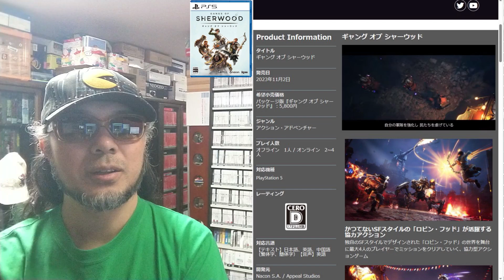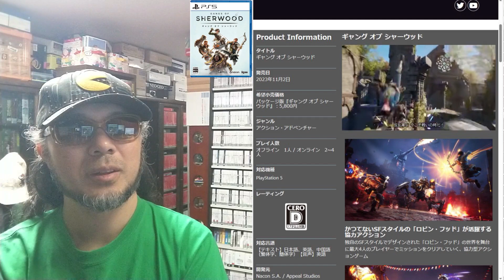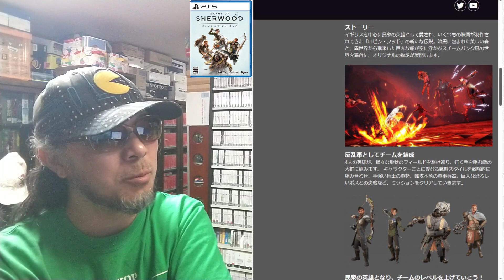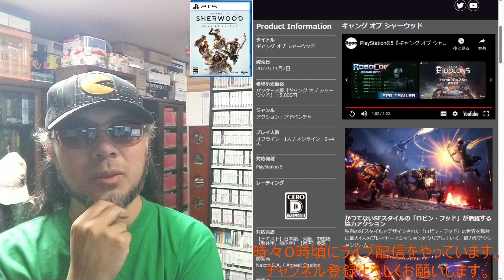令和五年十一月二日発売【ギャング オブ シャーウッド（PS5）】 パッケージゲーム を サイトＤＥチェック ゲームコレクター・酒缶